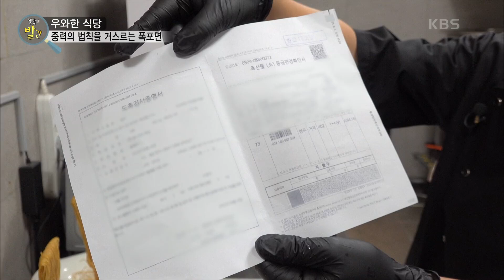육즙 가득한 한우와 면의 신비로운 조화! 폭포면? [생활의 발견] | KBS 231114 방송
육즙 가득한 한우와 면의 신비로운 조화! 폭포면?